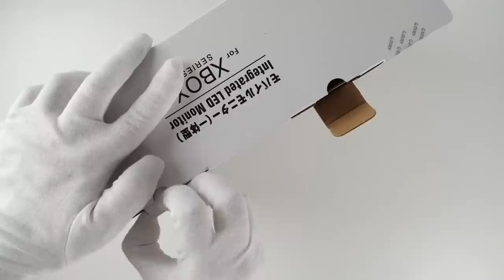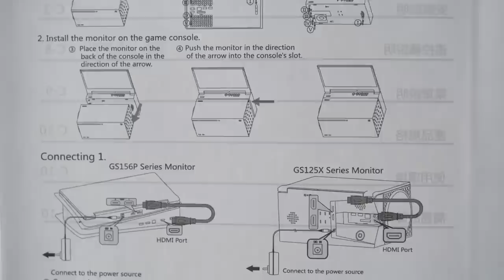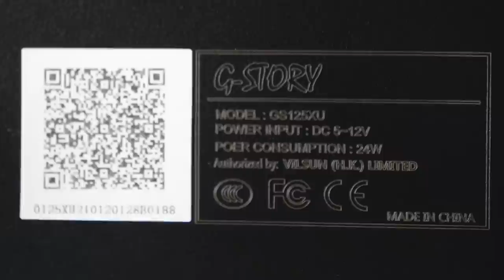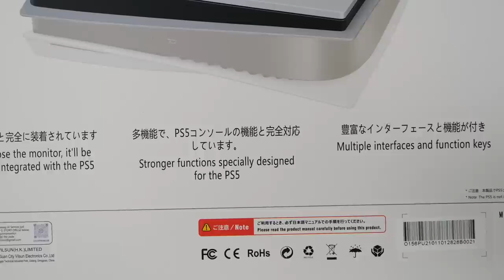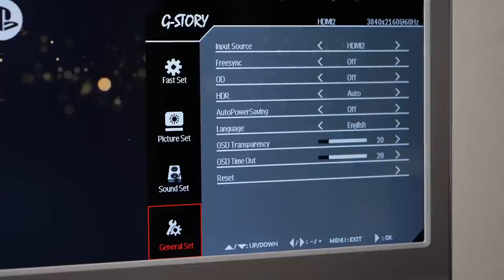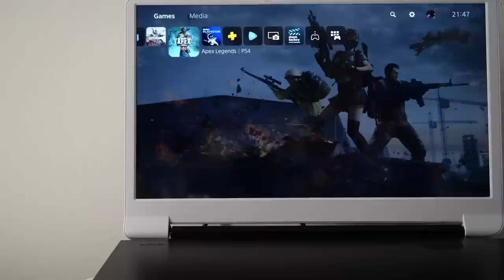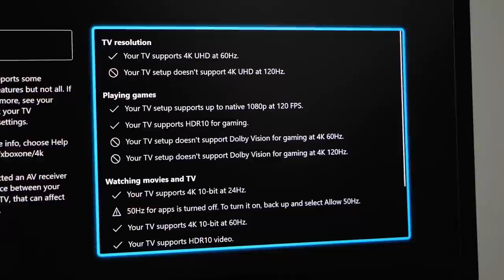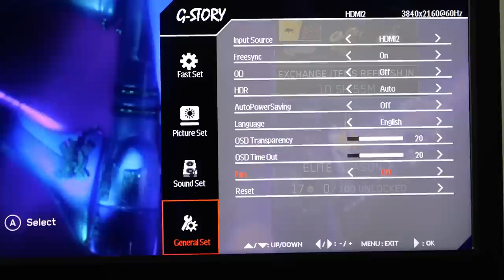PS5 and Xbox Series X Portable "Travel" Monitors! (unofficial)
Unboxing gameplay review of G-Story integrated portable travel monitors for Sony PlayStation 5 and Xbox Series X. 4K 60Hz laptop style gaming experience on console. Thanks to G-Story for sending these unboxing / review samples.

PS5 monitor ($380)

Xbox Series X monitor ($300)

00:00 Intro
00:10 Knife
00:23 Review samples
00:54 Xbox Series X monitor
04:01 PS5 monitor
06:54 PS5 gameplay
07:39 GTA: San Andreas
07:55 Call of Duty WWII
08:40 Call of Duty: Black Ops CW
09:35 Apex Legends
10:16 PUBG Battlegrounds
10:37 Series X gameplay
10:57 Ms. Pac-Man
11:04 Minecraft
11:11 Doom
11:22 Halo
12:04 Call of Duty: Modern Warfare 3
13:52 Outro